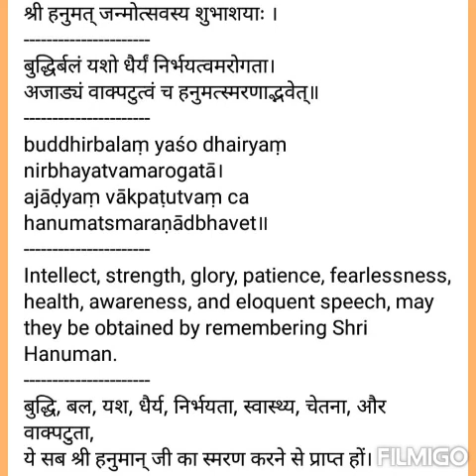Budhir balam by Nandini Borkar vocals and Composition A Sanskrit shlok on lord Hanuman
27/04/2021 Recorded today by Nandini Borkar on the auspicious occasion of Hanuman Jayanti between 3 pm and 4 pm on Tuesday